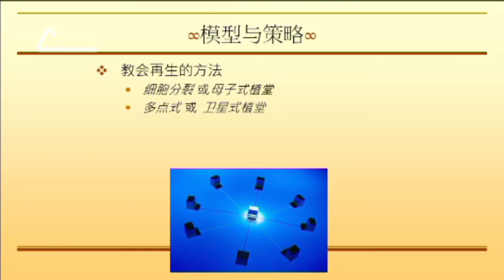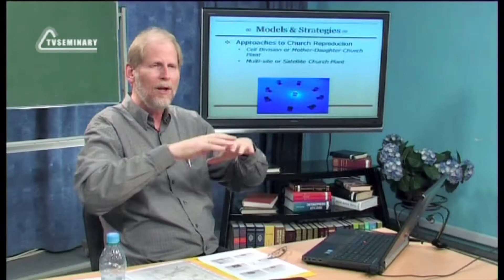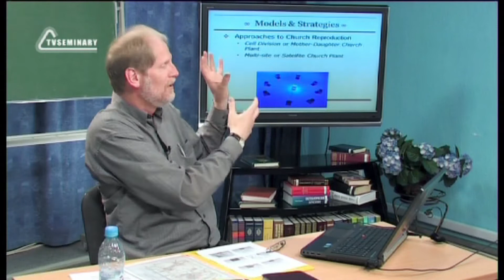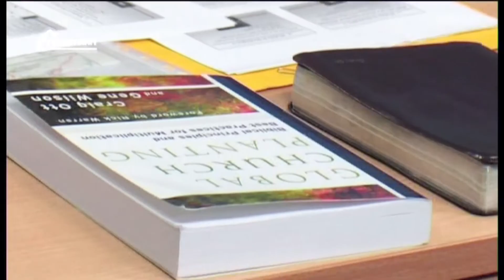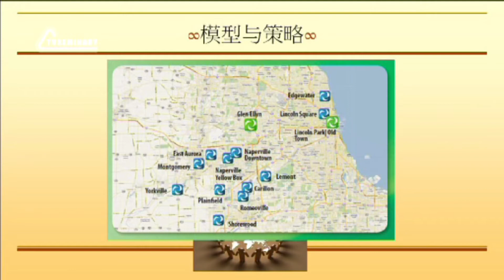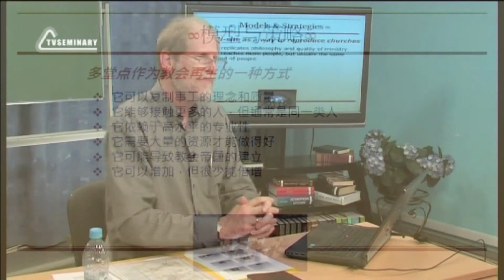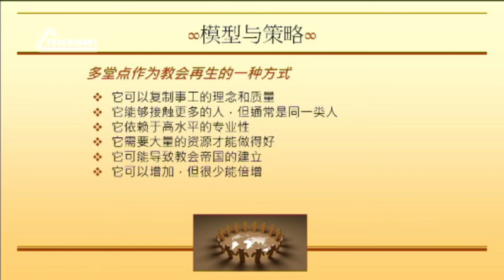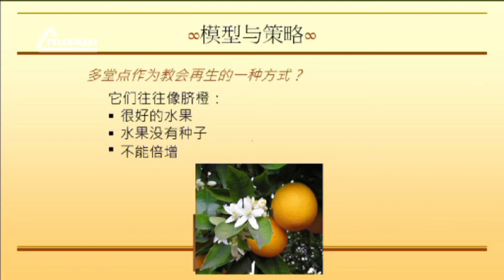PT 513 Chn 26. 植堂的模式. 教会倍增的方式. 多堂点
在美国非常流行的方法是所谓的多地堂点或卫星教会的建立。通常，一个强大的中心教会开始在另一个场所举行崇拜，但这个场所仍然是中心教会的一部分。这种方法类似于一个有卫星的星球，这些卫星在其引力范围内运行，而中心教会的场地就是这个星球。这个模式在发展过程中会出现了许多变化。 在 “植堂的模式 "讲座的这一节中，克雷格-奥特谈到了内珀维尔的社区基督教会，以及他们如何授权给当地人并培训他们服侍。